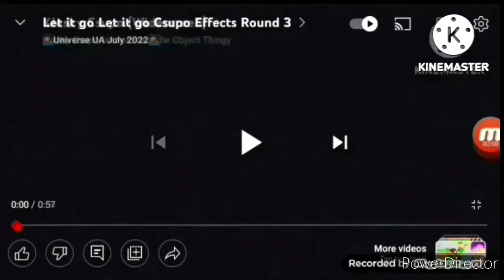Let it go Let it go Csupo Effects Round 12